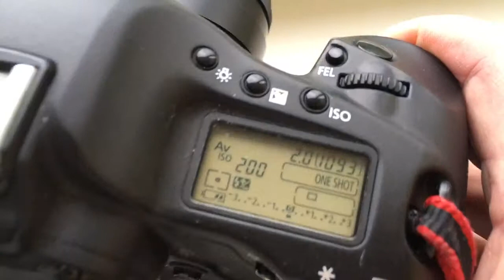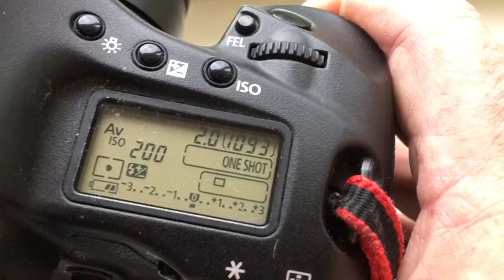For Glenn P.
Helios-44-2+M42-Canon with programmable chip-dandelion 58mm/f2.0